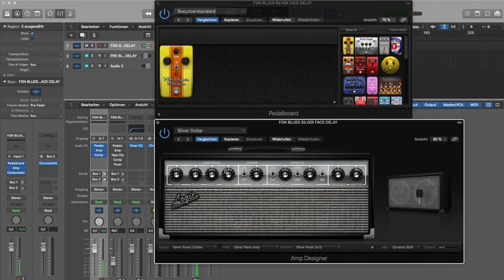Logic X pro - FENDER SIlverface - Vintage Drive - FGN DC10 Neck Pickup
Logic's Fender Silverface Amp Designer with Logic's Vintage Drive Pedal Board